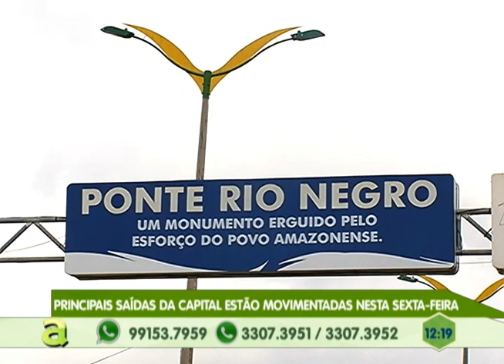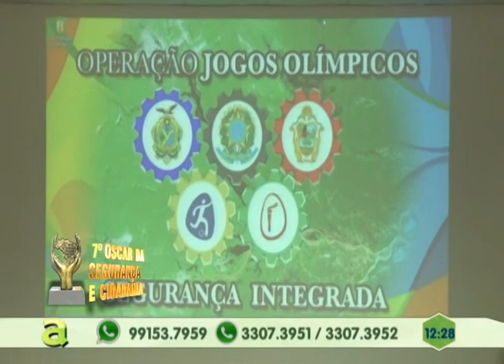Movimentação nas Lotéricas no penúltimo dia para Apostar na Mega da Virada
04º BLOCO AGORA 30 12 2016 - Movimentação nas Lotéricas no penúltimo dia para Apostar na Mega da Virada